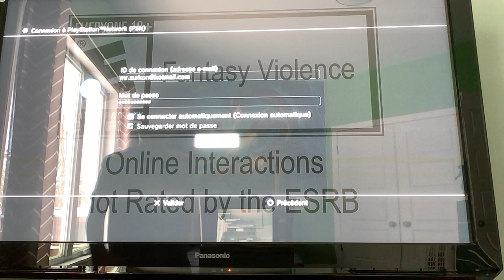Mincraft A une map Fallout!!!